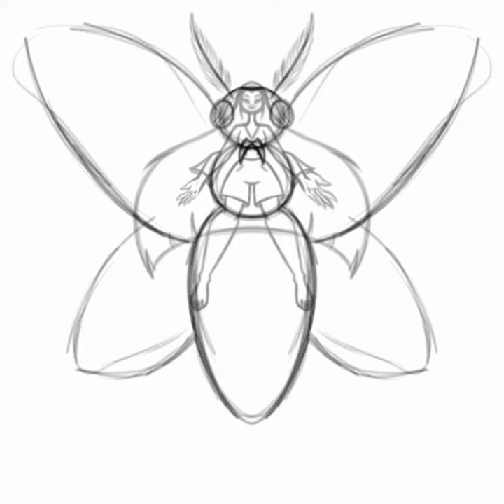Lunar Moth Witch